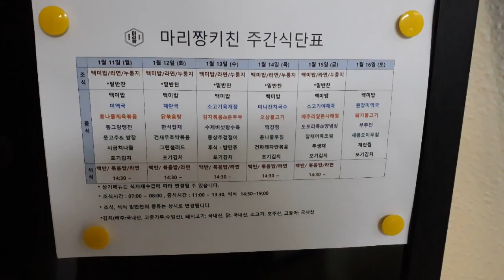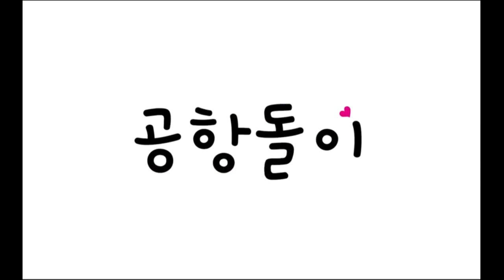2021년 1월 3주차 구내식당 점심메뉴입니당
2021년 1월 3주차 구내식당 점심메뉴입니당
이번주도 바쁜 한주보내며 구내식당에서 맛있는 점식식사 했네용~~^^